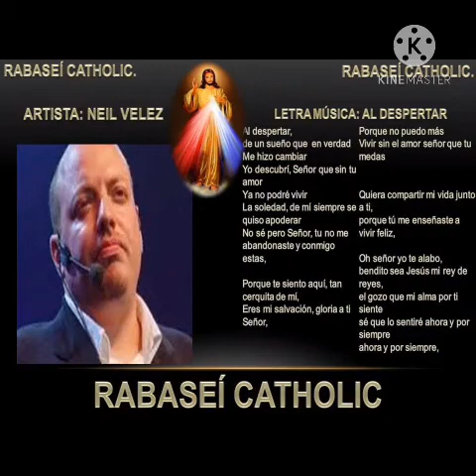Al despertar - Neil Vélez